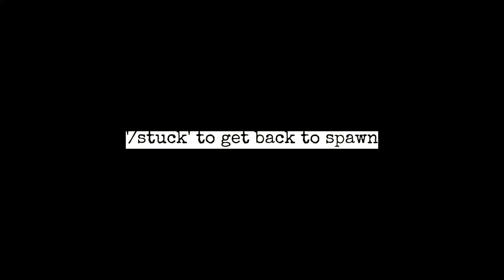Hypixel Halloween Cauldron Guide (locations + recipes)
Minecraft server Hypixel have released their halloween update. Here is a tutorial for the witches cauldron achievement.